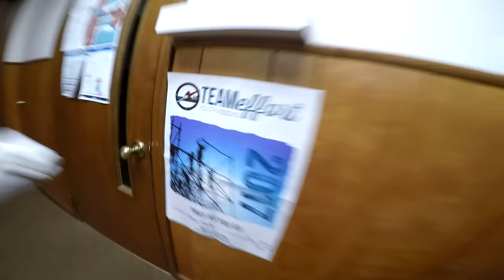The Scary Clown Turns Kenzie into a Mini Clown!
We are preparing for a party.  Kayla was watching Kenzie in the nursery while the rest of us get things ready, when the lights go off and Kenzie disappears.  We find her later dressed as a clown!